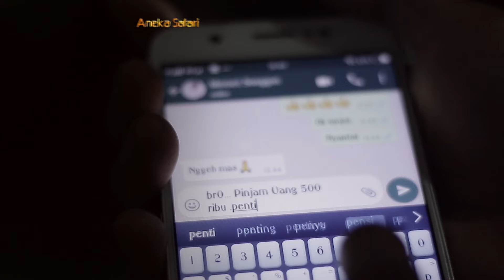Vita Alvia - Tuman (Official Music Video)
Thanks ya ..

Title:Tuman
Artist: Vita Alvia -
Album: The Best Vita Alvia - Apik Hang Mulo ( ASVCD - 332 )
Songwriter: Bayu G2B

selamat menikmati ..

Available download & streaming on :
iTunes: coming soon ..
Spotify: coming soon ..
Deezer: coming soon ..